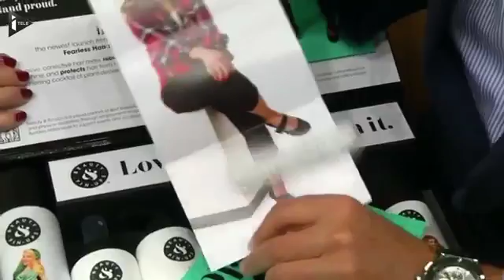17890 Mensch gemeinde I Télé Etats Unis ׃ Katie Meade, mannequin trisomique devenue égérie de bea